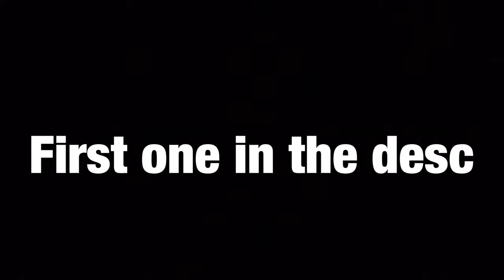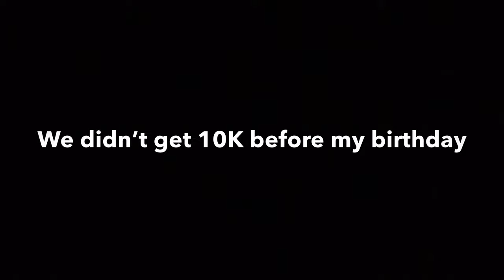My Roblox avatar evolution 2 (2016-2020)